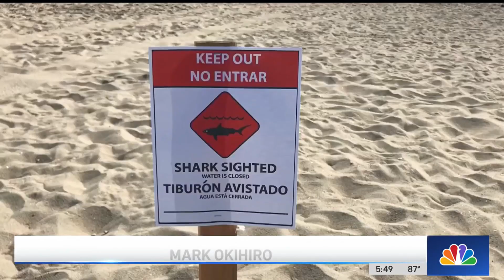Large Shark Washes Ashore on Sunset Beach | NBCLA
A 13-foot-long thresher shark washed ashore Wednesday in Sunset Beach with a hook in its mouth.

Vikki Vargas reports July 28, 2022.

About NBCLA